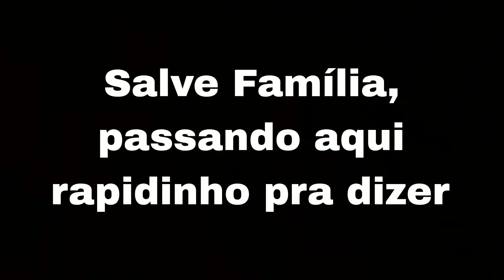VEL 46 está muito FORTE! 27 KILLS Ashika Island Warzone 2.0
Salve família, hoje é uma play que peguei jogando com uma VEL 46 que peguei no Loadout de um inimigo que matei, espero que vocês gostem se gostar deixa o LIKE, se INSCREVA e não esqueça de ativar o 🔔 para não perder nenhum vídeo e conteúdo aqui no CANAL, Tmj família amo vcs ♥️

Link do Grupo no Whatsapp para mais informações de vídeos e gameplays e tbm jogar comigo

Estou fazendo live na Twitch família vão me assistir ao vivo lá, pra nois se divertir bastante e interagir também 🟣🎮